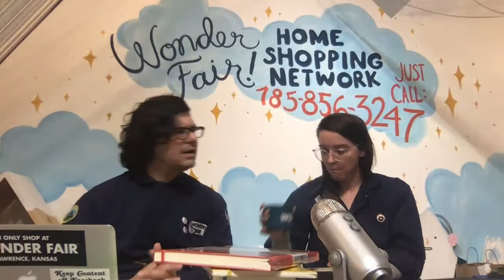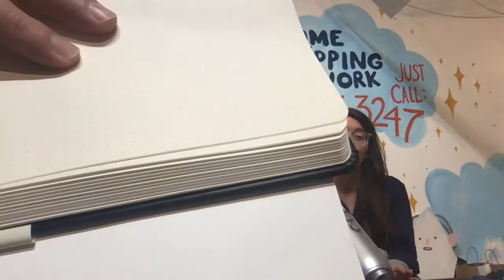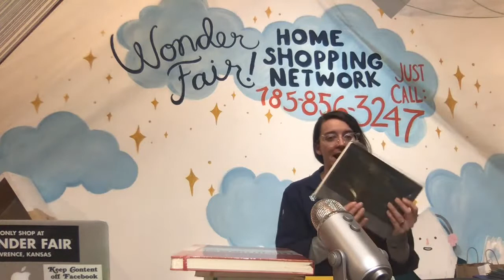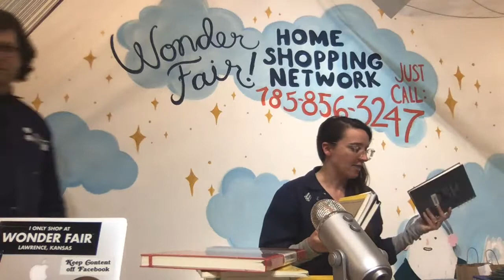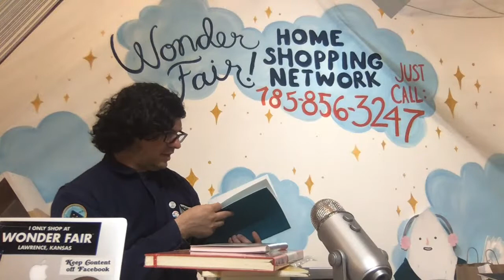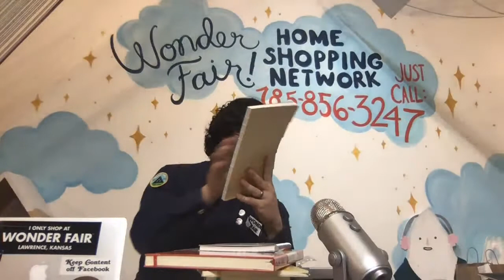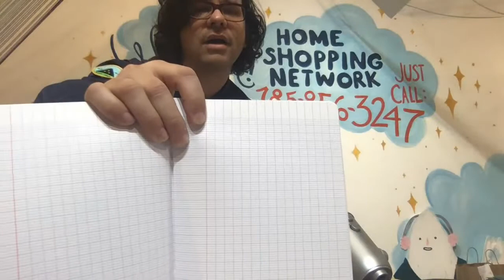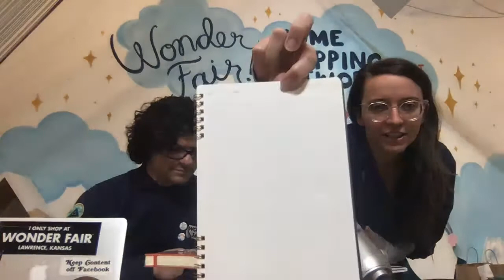Wonder Fair Home Shopping Network 5/22 Live Broadcast: Notebooks Pt. 2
• Contact-less pickup at our front door
• Free delivery in Lawrence
• Flat $3 shipping to anywhere in the USA